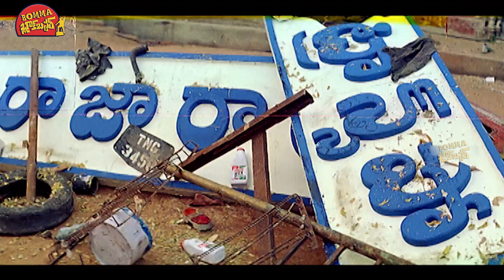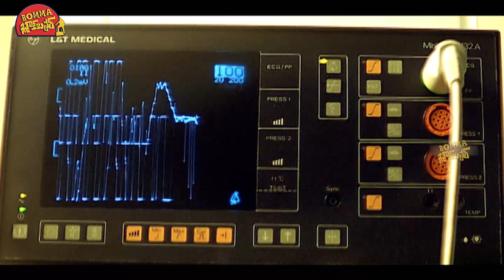మీరు సాధించింది అంత మీ అన్నయ్య పెట్టిన బిక్ష రా ! Soundarya || Bomma Blockbusters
Waatch మీరు సాధించింది అంత మీ అన్నయ్య పెట్టిన బిక్ష రా ! Soundarya || Bomma Blockbusters